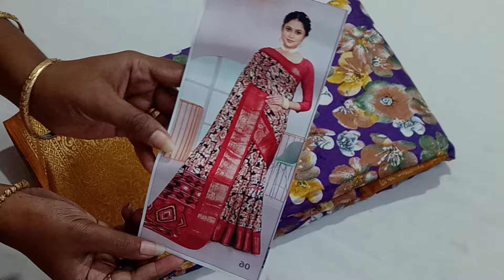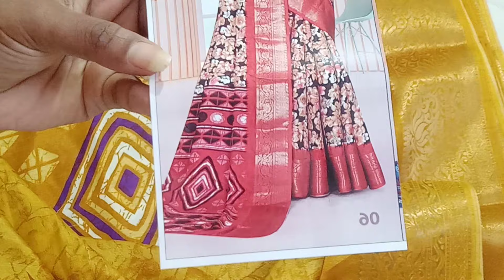💕💕 Latest dola silk Sarees collection 💕💕 Free shipping all over India 💥 20.3.24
online payment
no cod.